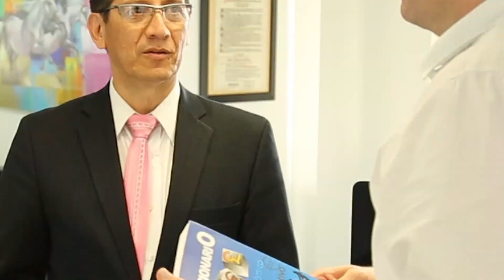Coordinador de Banca y Finanzas dona su última obra a la Biblioteca de las UTS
El economista y especialista en gerencia de empresas, Fabio Angarita Reina, donó 40 ejemplares de su última obra Diccionario Financiero, Económico y Administrativo a la Biblioteca de las UTS.

El libro contiene más de 3 mil 500 definiciones en 298 páginas.
Fabio Reina es el actual coordinador de Banca y Finanzas de las Unidades Tecnológicas de Santander. Con este diccionario busca que los estudiantes que lo consulten tengan un mejor vocabulario en lo financiero, económico y administrativo.